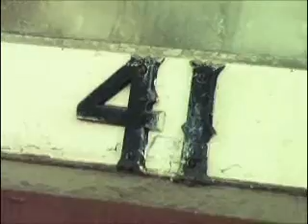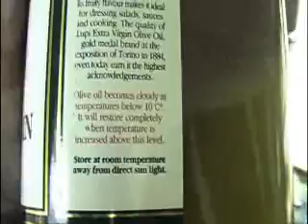41thompson st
new house on 41 thompson street in queenstown